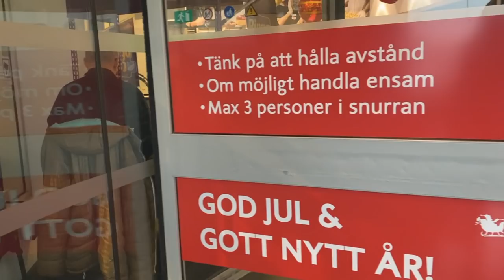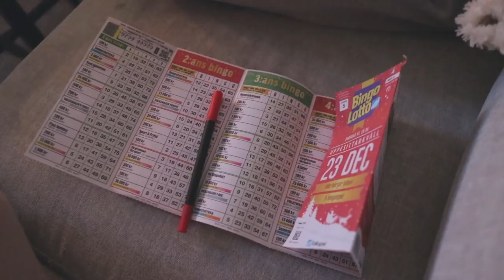JULKLAPPAR, UPPESITTARKVÄLL & MITT HEJDÅ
God jul till er alla❤️❤️